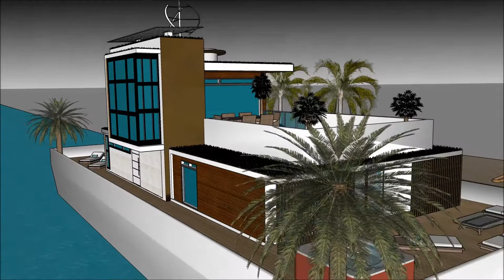Bàta taighe Togalach taigh na h aibhne taigh airbnb Alba Dublin ùr thaigh beothachadh taighe Taigh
The floating house villa houseboatzania launching an innovative high-end luxury yacht floating house villa mansion home design potentially as a display of exhibition of the Bàta taighe Togalach taigh na h aibhne  taigh airbnb Alba Dublin ùr thaigh beothachadh taighe  Taigh.

The collection of the Floating house villa houseboatzania concept of Bàta taighe Togalach taigh na h aibhne  taigh airbnb Alba Dublin ùr thaigh beothachadh taighe  Taigh consists of high luxury and architectural art pieces in minimalism combined with living on the waterfront of the harbour.

The floating house villa mansion yacht design has the basis to sustain living with high standards and contemporary structural design Bàta taighe Togalach taigh na h aibhne  taigh airbnb Alba Dublin ùr thaigh beothachadh taighe  Taigh with numerous of prospects for excessive living and celebrating the desire of life worldwide: